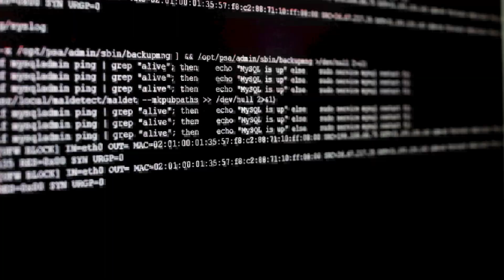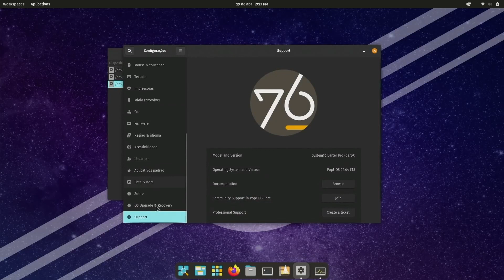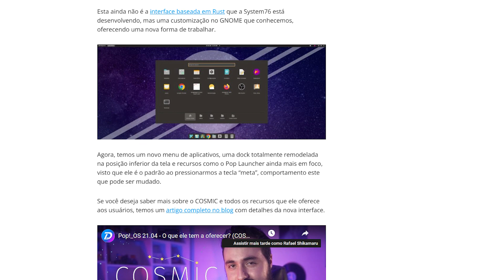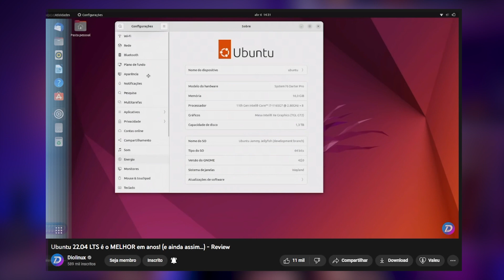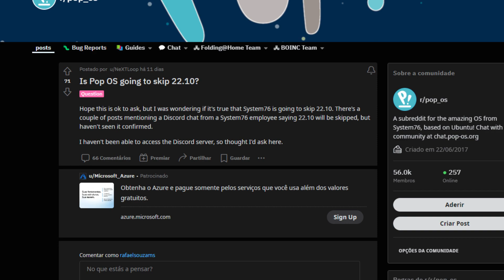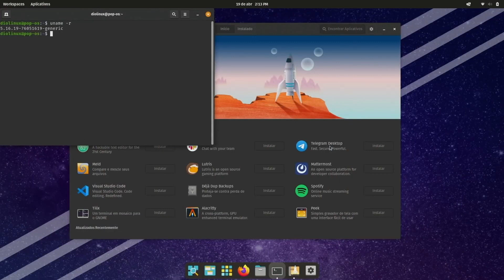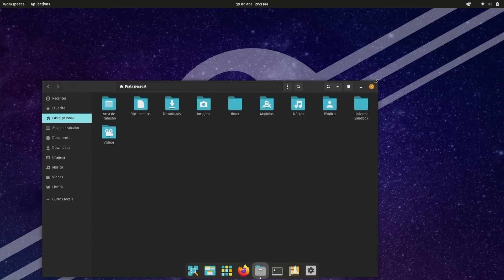Podemos dar adeus ao Pop!_OS 22.10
A System76 parece ter decidido deixar de lançar o Pop!_OS 22.10 que era aguardado para o mês de Outubro de 2022. O motivo parece ser o desenvolvimento do novo ambiente COSMIC para distro, que deve ser lançado do próximo ano, criado do zero, utilizando a linguagem Rust.